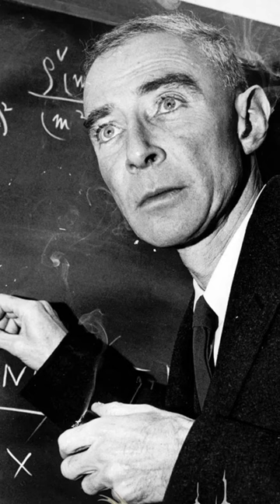Gnome Siege Weapon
I really hope the random thumbnail isn't just Robert Oppenheimer

Artwork and music in this video is used for commentary, entertainment and educational purposes.